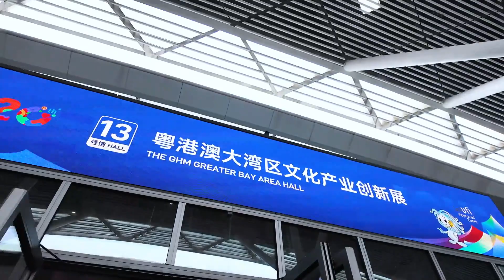SFC Markets and Finance | "Nancy" brings us the highlights of the 20th ICIF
Opera, Yinge Dance, delicious food, cultural Heritage…The 20th China (Shenzhen) International Cultural Industries Fair (ICIF) became the talk of the town in the past week. After 20 years of development, the fair’s role in promoting global cultural exchanges has never been more significant. Follow SFC's AI anchor Nancy and capture the highlights of this grand cultural feast.